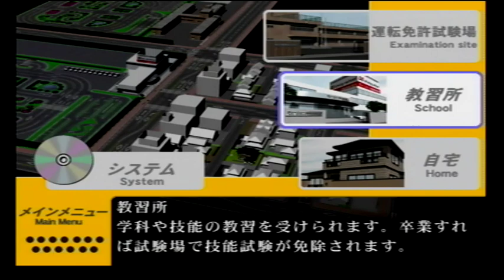No.3 【3時限目 学科と技能】THE 免許取得シミュレーション を実況プレイ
【THE 免許取得シミュレーション】(監修:ナツメ出版企画株式会社/株式会社ディースリー・パブリッシャー)

2020年2月～ チャンネル開設(主にプレイ動画を投稿)
2020年7月～ 話しながらのゲーム動画を投稿開始